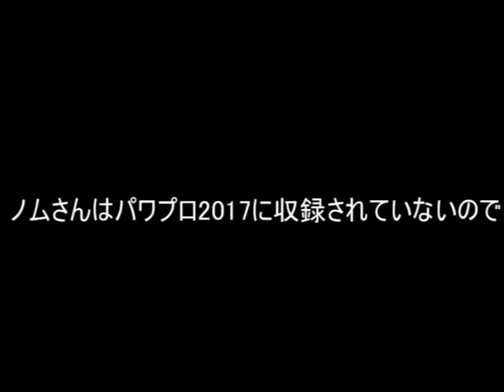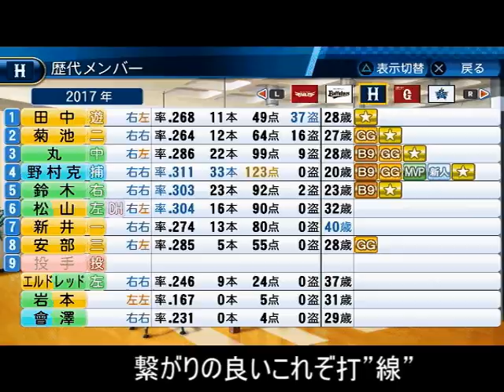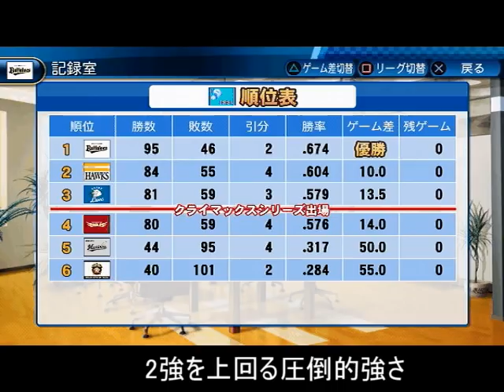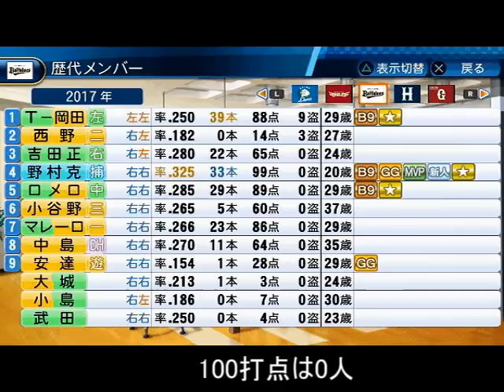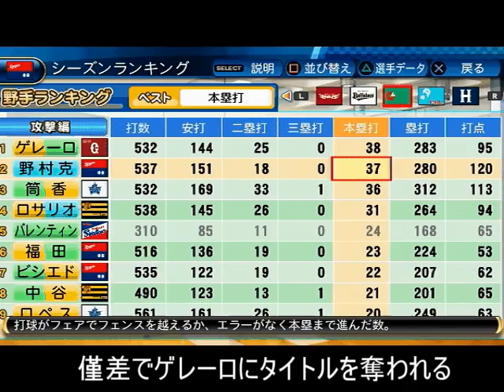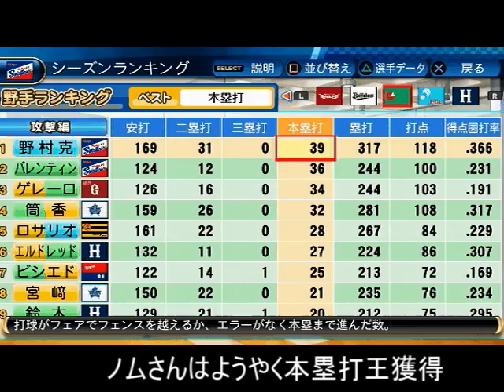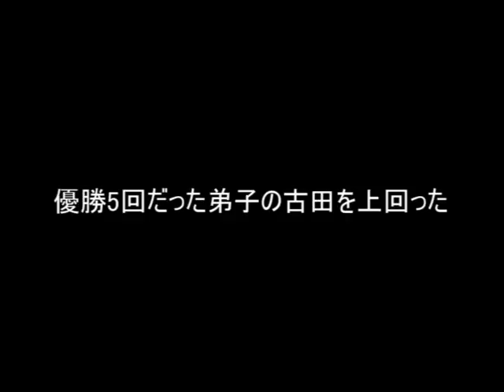野村克也（ノムさん）が加入したら何球団を優勝に導けるのか検証【パワプロ2017】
名捕手を加入させたらどれだけチーム成績は向上するのか検証第二弾
今回は、戦後初の三冠王で史上最強捕手の野村克也氏を起用して検証！